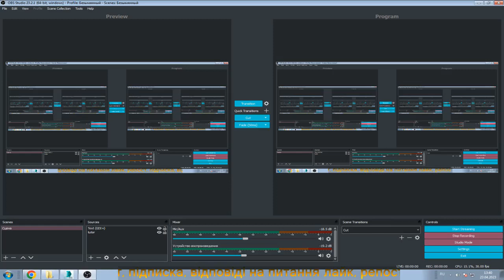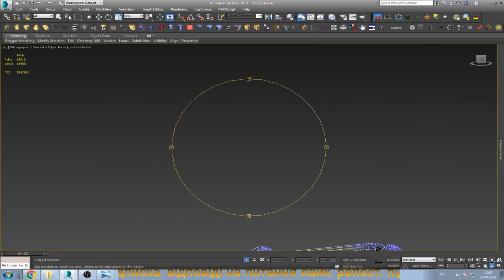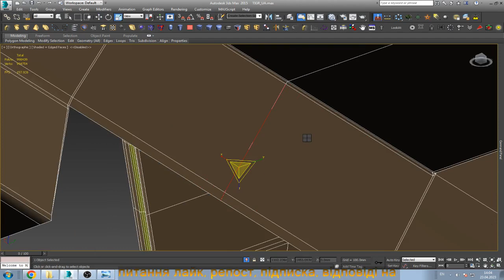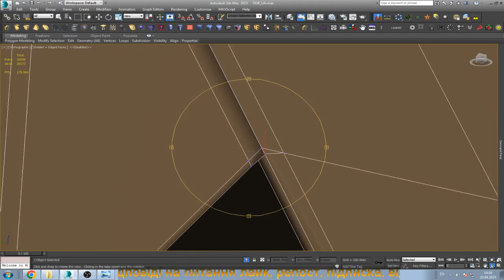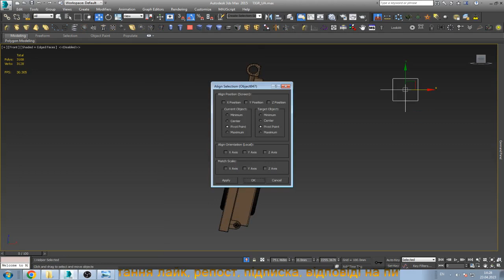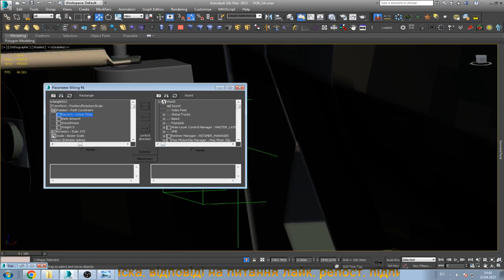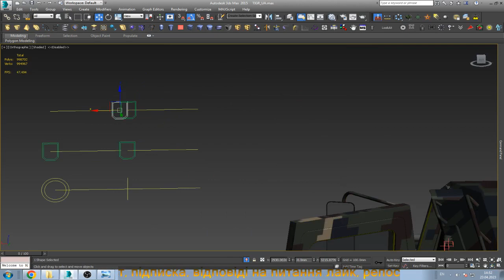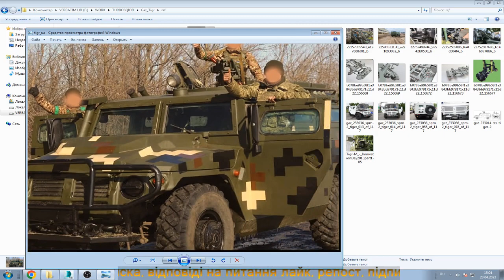Робочий процесс моделювання на прикладі